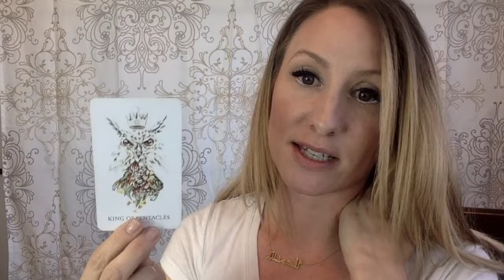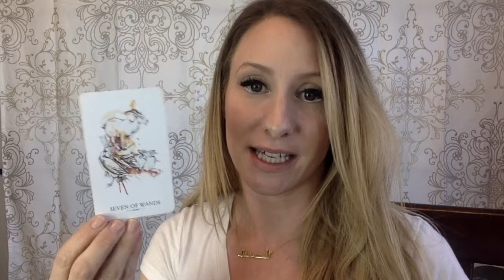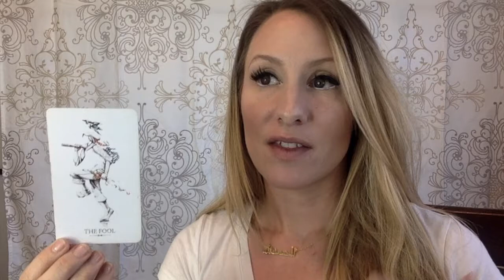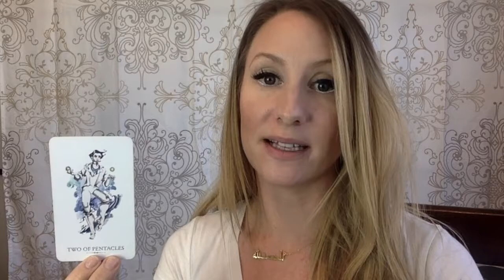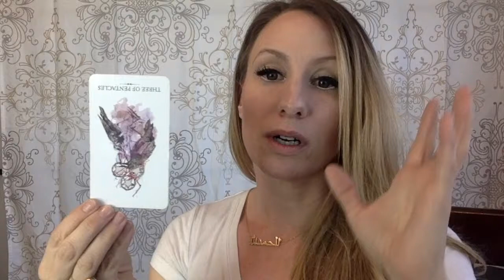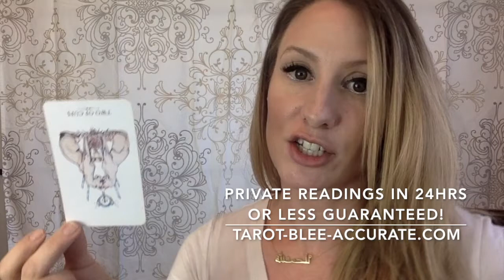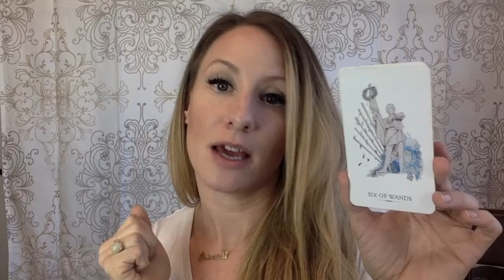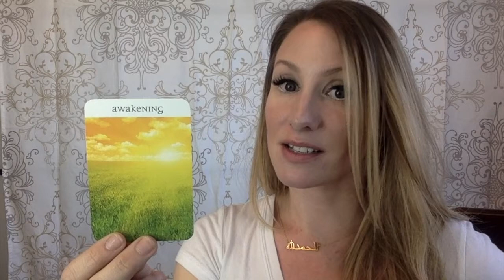Aries Love January- If you can own your own shit, and forgive yourself, LOVE's coming in the spring!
Aries in January you're tasked with owning your own shit... Look at where you effed up, acknowledge it, do better moving forward and forgive yourself... Also acknowledge what you're doing right and applaud yourself for that! Love will come in the spring if you can do this now! Thank you immensely for watching 👀  this video!